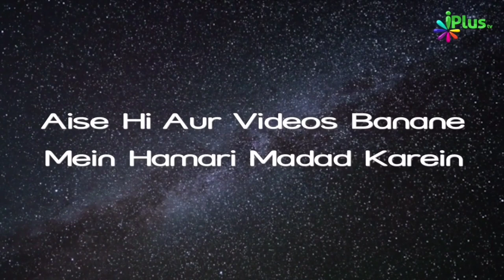Achche Dost Select Na Karne Se Kya Hoga | Shaikh Rafeeq Madani | iPlus TV